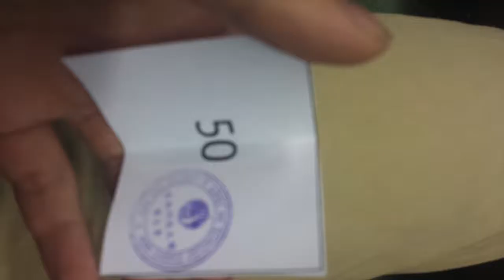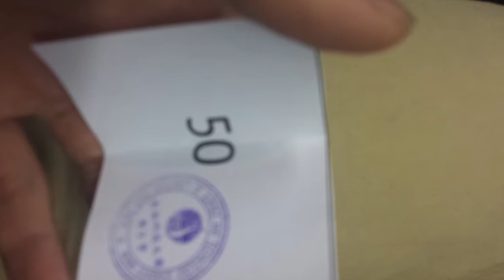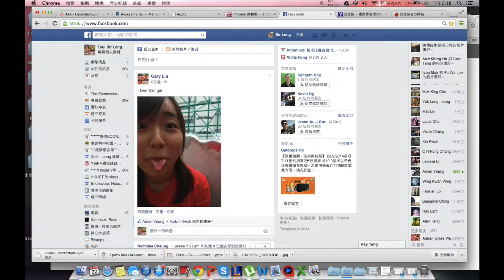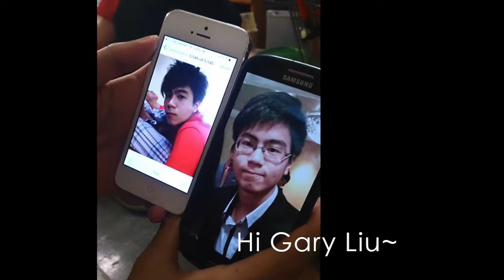Everesst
The 23rd Executive Committee,
The Economic Students' Society,
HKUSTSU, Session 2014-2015